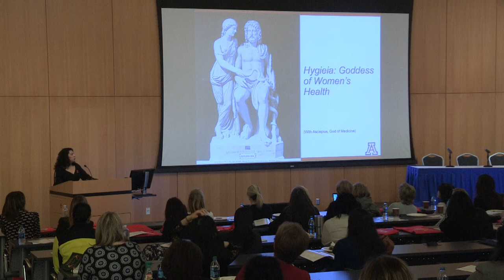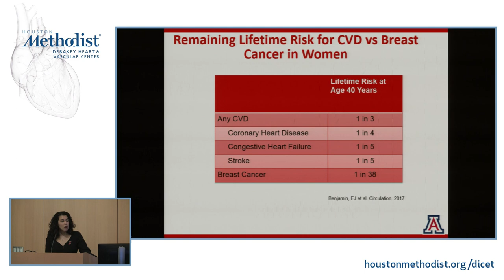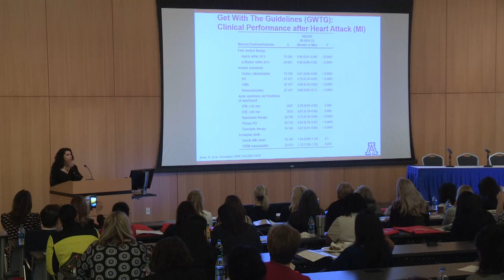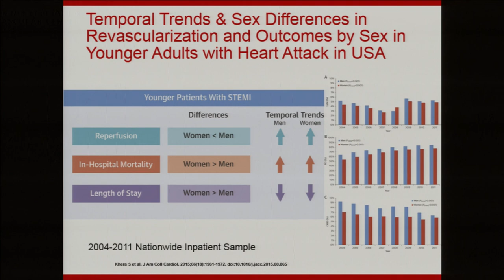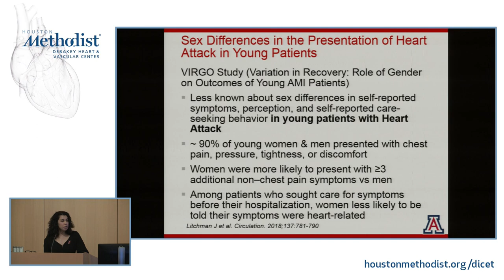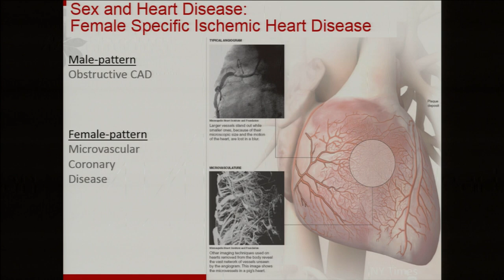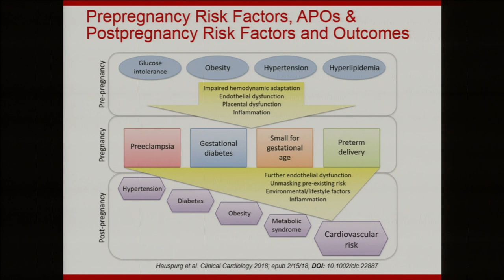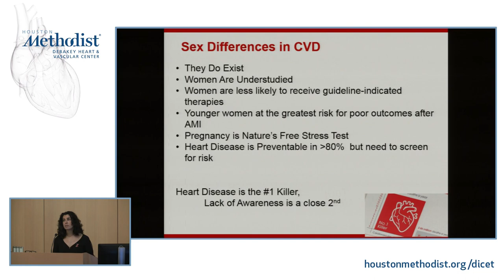KEYNOTE PRESENTATION--Women and Heart Disease: Is There Really a Sex Difference? (Martha Gulati, MD)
HEART OF A WOMAN: Gender Disparities in Cardiovascular Disease • March 6, 2018 • Houston Methodist Research Institute

SESSION 1 • What is Heart Disease and How Does it Affect Women?

"KEYNOTE PRESENTATION - Women and Heart Disease: Is There Really a Sex Difference?"

SPEAKER: Martha Gulati, MD
INTRODUCTION: John P. Cooke, MD, PhD

Course Director: John P. Cooke, MD, PhD
Course Co-Director: Karla M. Kurrelmeyer, MD

Presented by the Houston Methodist Research Institute